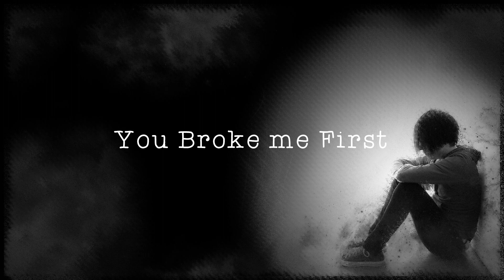Tate McRae - you broke me first (slowed)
Judul : Tate McRae - you broke me first

Lirik :
But you should've told me that you were thinkin' 'bout someone else

You broke me first, oh